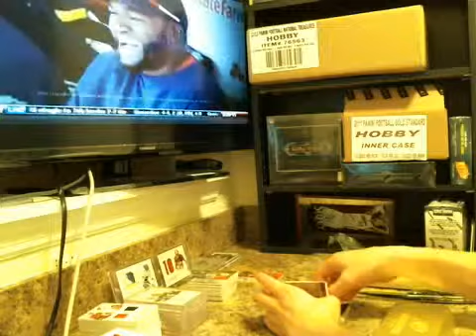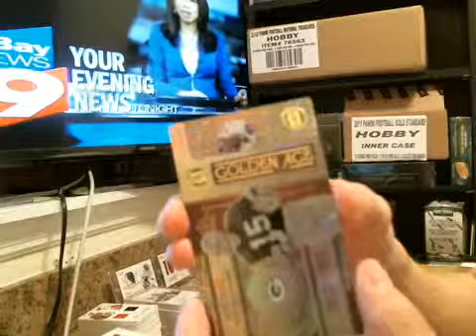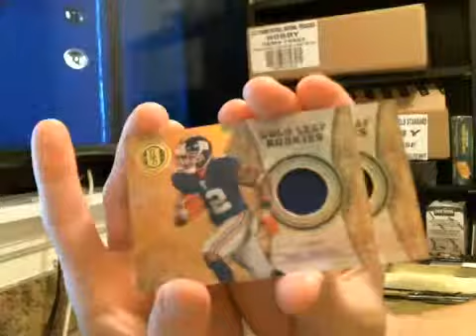2011 Gold Standard Box Break for MPIAN